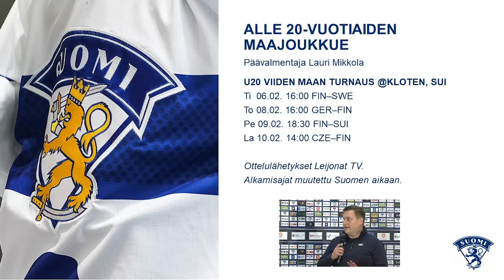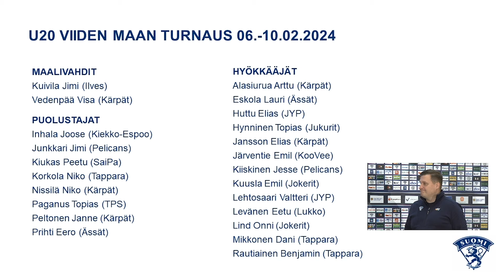”Minkälainen turnaus teillä on edessä, Nuorten Leijonien päävalmentaja Lauri Mikkola?”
Alle 20-vuotiaiden maajoukkue osallistuu Sveitsin Klotenissa pelattavaan viiden maan turnaukseen 6.–10. helmikuuta. Suomen lisäksi turnauksessa pelaavat Ruotsi, Saksa, Sveitsi ja Tshekki. Joukkueen päävalmentaja Lauri Mikkola kertoo videolla mm. siitä, minkälainen turnaus Nuorilla Leijonilla on alkamassa. Suomen otteluita voi seurata Leijonat TV:n välityksellä.